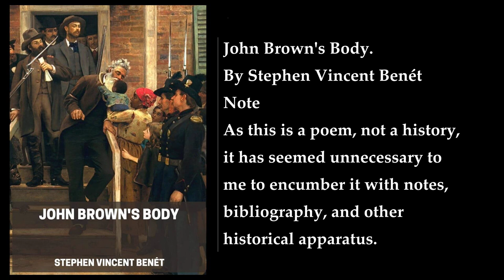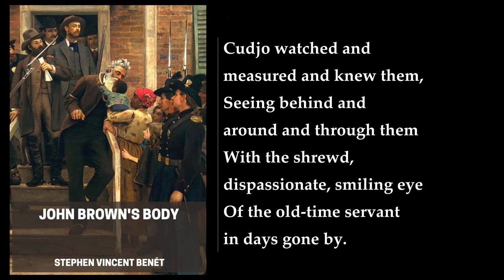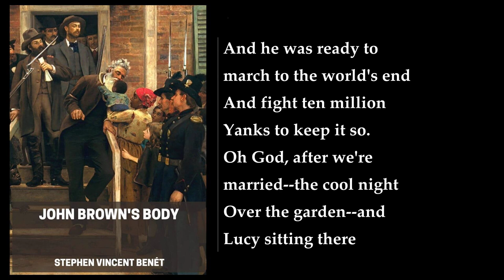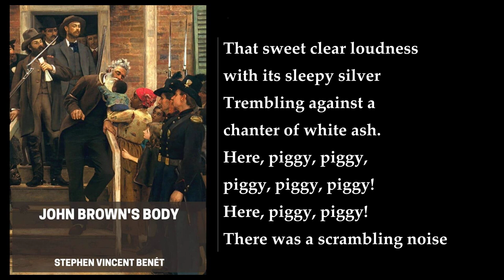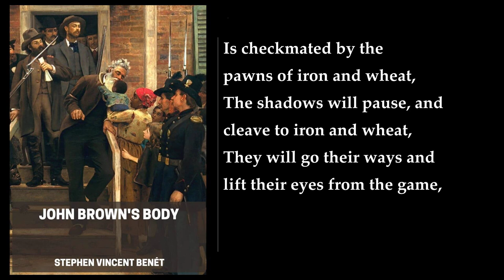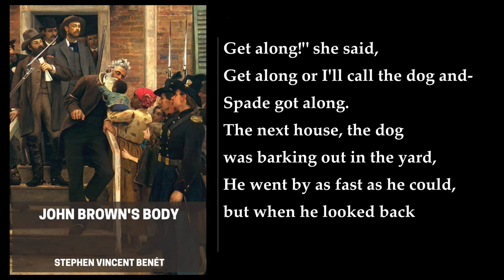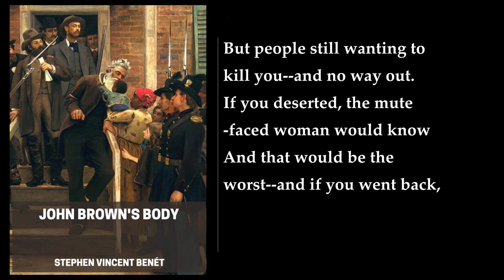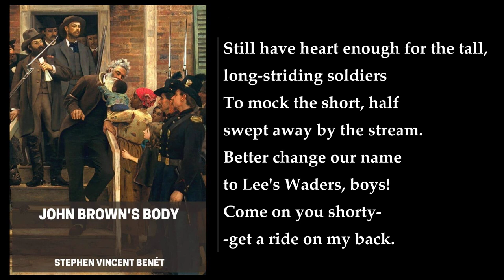John Brown's Body (1/2) 🎧 By Stephen Vincent Benét. FULL Audiobook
John Brown's Body. By Stephen Vincent Benét. Full Audiobook
"John Brown's Body" is an epic poem in eight sections about the American Civil War by Stephen Vincent Benét, published in 1928 and subsequently awarded a Pulitzer Prize. The narrative begins just before John Brown’s raid on Harpers Ferry and ends after the assassination of President Abraham Lincoln. The poem is divided into eight sections, each of which is written in a different style and tone. The first section, "Kingdom Come," describes the events leading up to the Civil War, while the second section, "The Plumbers," focuses on the war itself. The third section, "The Masters," is a tribute to the soldiers who fought in the war, while the fourth section, "The Scouts," is a tribute to the spies and scouts who helped the Union Army. The fifth section, "The Coppers," is a tribute to the African American soldiers who fought in the war, while the sixth section, "The Shenandoah," is a tribute to the Confederate soldiers. The seventh section, "The Wilderness," describes the Battle of the Wilderness, and the eighth and final section, "Requiem," is a tribute to the fallen soldiers of the war.

Benét's tone is one of reconciliation. From his viewpoint, there are few villains and many heroes; the North and the South are afforded equal respect. Along with historical figures such as Lincoln and Robert E. Lee, Benét presents Americans of many backgrounds, occupations, and opinions, from Southern aristocrats and their slaves to farm-boy soldiers from Pennsylvania and Illinois. The poem is a tribute to the American people and their resilience in the face of adversity.

In summary, "John Brown's Body" is an epic poem that tells the story of the American Civil War through the eyes of soldiers, leaders, and civilians, North and South, amidst the conflict. It is a tribute to the American people and their resilience in the face of adversity, and it is written in a style that is both engaging and informative  ..
More: John Brown, American Civil War, Harper's Ferry
Fort Sumter, Gettysburg, Assassination of Lincoln
Epic poem, Historical fiction, Ghost story
Musical rhyme, Meter, Raymond Massey
Judith Anderson, Tyrone Power, Columbia Masterworks

00:00:00 Note
00:02:18 Introduction
00:20:49 Invocation
00:29:37 Prelude - The Slaver
00:41:57 Book One
01:01:32 John Brown's Prayer
01:56:01 John Brown's Speech
02:08:01 Book Two
03:43:59 Book Three
05:06:06 Book Four
06:59:57 Book Five
08:02:37 Book Six
09:13:43 Book Seven